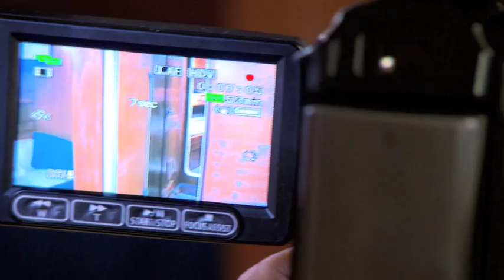EXTRA MINUTES | JUSTICE OVERBOARD | Eve Ash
An Extra Minutes profile of 'Shadow of a Doubt' documentary maker Eve Ash.